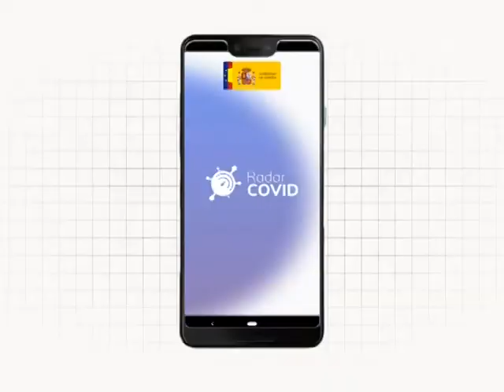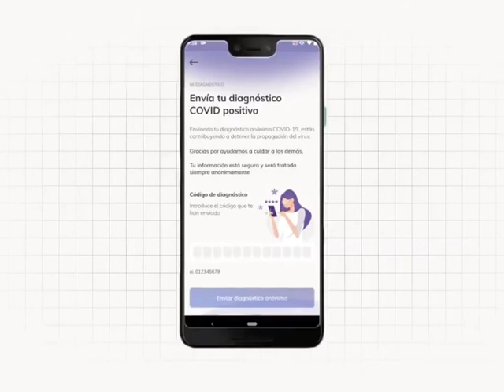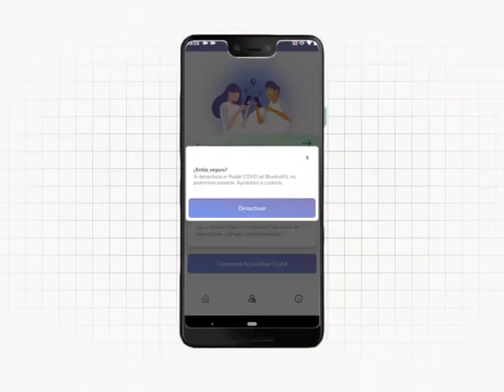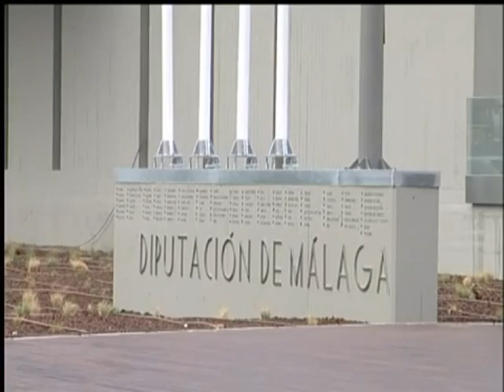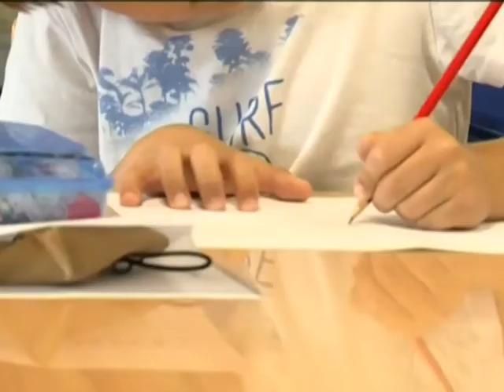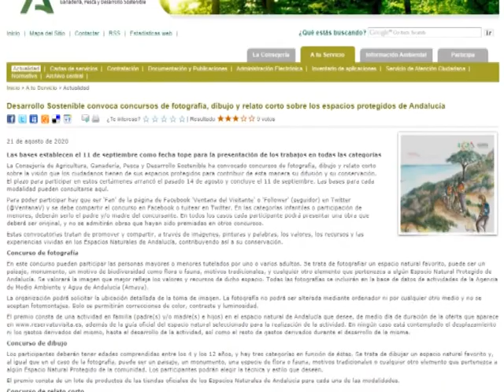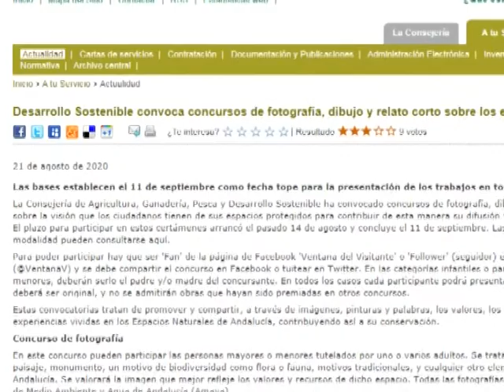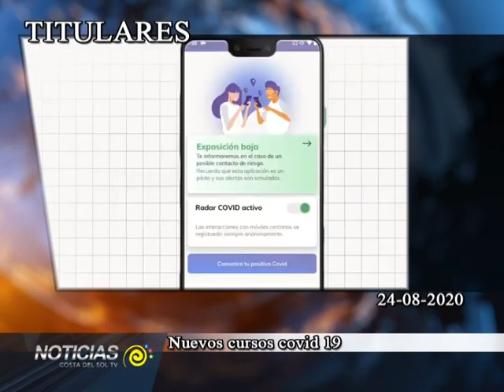INFO 24 08 2020